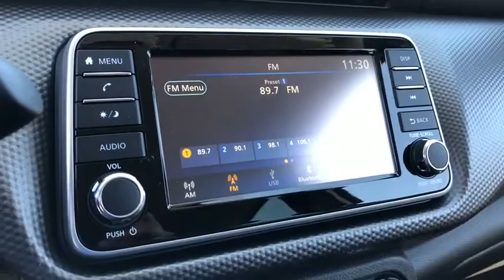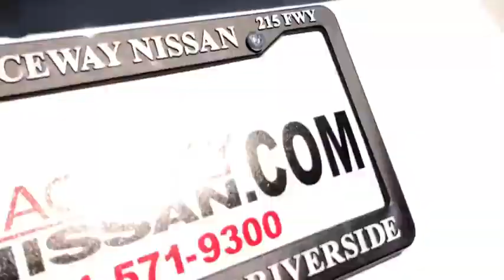2019 Nissan Kicks Moreno Valley, Riverside, Hemet, Perris, Temecula, CA N24415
Fresh Powder N 2019 Nissan Kicks available in Moreno Valley, California at Raceway Nissan. Servicing the Riverside, Hemet, Perris, Temecula, CA area.

Raceway Nissan
6030 Sycamore Canyon Blvd

Fresh Powder 2019 Nissan Kicks S FWD CVT with Xtronic 1.6L 4-CylinderbrbrRecent Arrival! 31/36 City/Highway MPGbrbrbrWe have many different makes and models available including a wide selection of cars, trucks, vans, and SUV's. Raceway Nissan auto group has access to thousands of new and used vehicles which means we can find the right vehicle FOR YOU. Price includes: $500 - Nissan Customer Cash - National. Exp. 04/01/2019